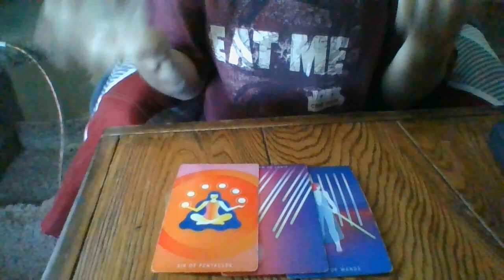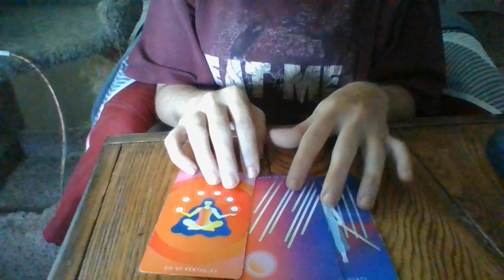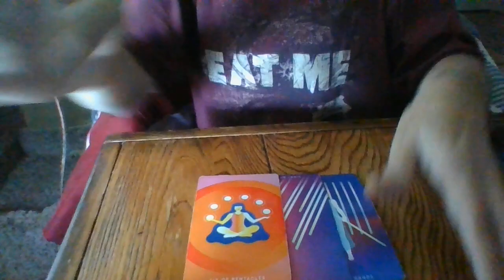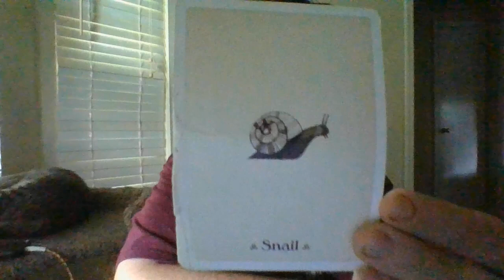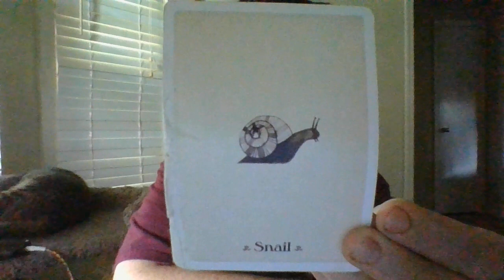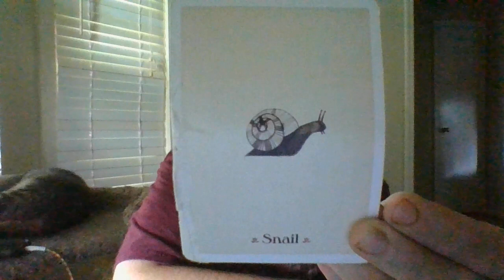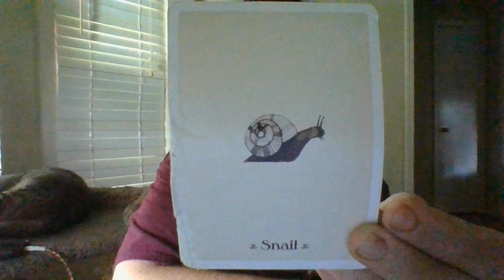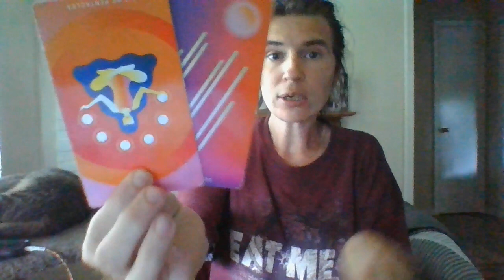THE JIST IN 96!- CANCER- 8/5/22- 8/8/22- "GONE! LIKE A THIEF IN THE NIGHT!"